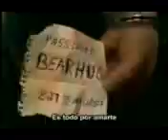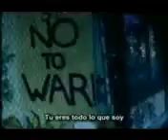Bon Jovi - all about loving you (Traducido Español)